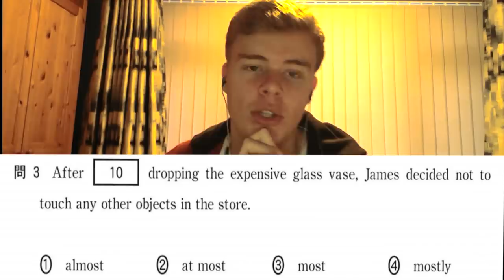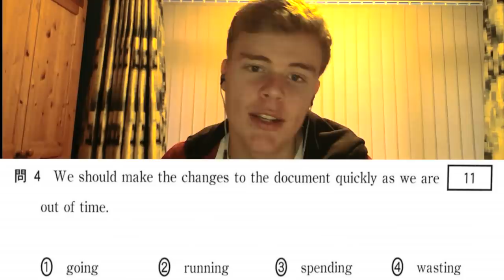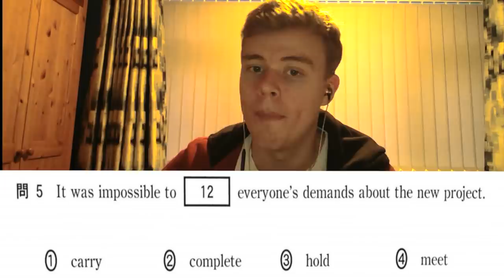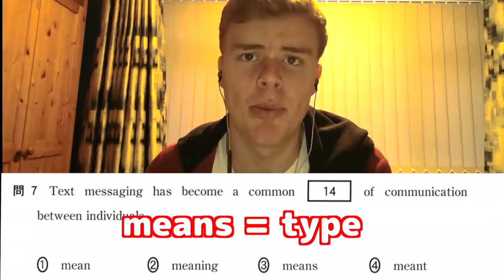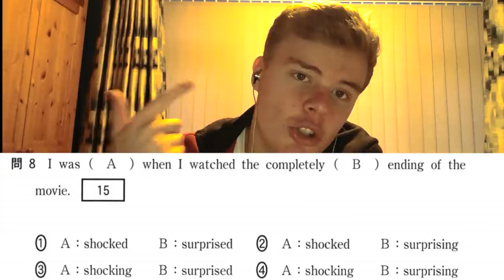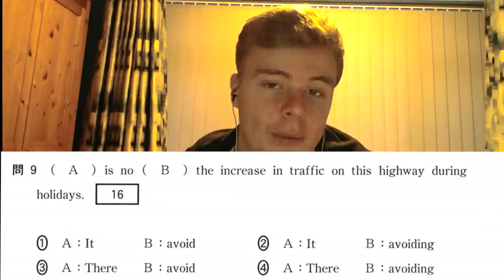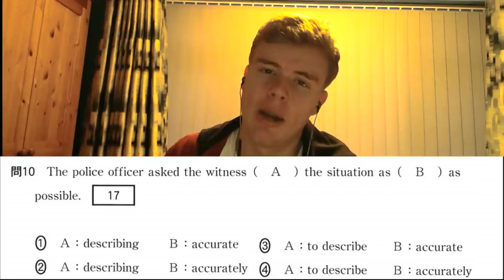センター試験にイギリス人ステチルが挑戦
イギリス人英語講師Jamieがセンター試験英語に挑戦しました。答どっちでも良いなんて問題がセンターにあるとは思えないのですが、ネイティブの感覚は面白いですね。

クラウドファンディング